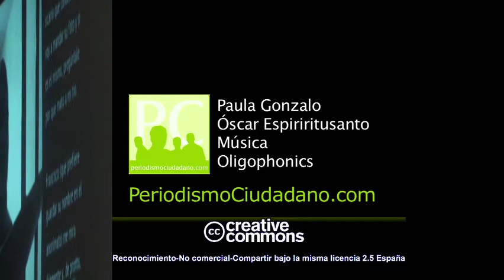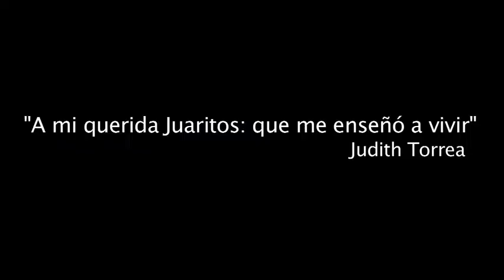Judith Torrea: "Soy periodista para intentar devolver la voz al que se la arrebatan"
Primera entrega --de una serie de tres vídeos-- de la entrevista realizada por Paula Gonzalo, codirectora de Periodismo Ciudadano, a Judith Torrea, periodista española especializada en narcotráfico, crimen organizado, pena de muerte, inmigración y política en la frontera de México con Estados Unidos.